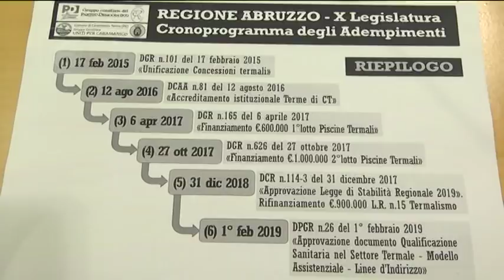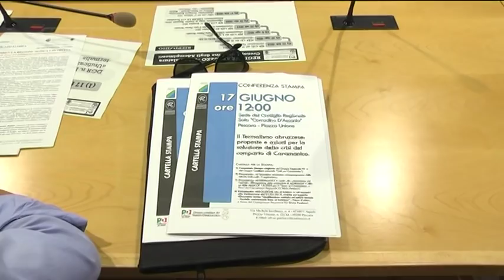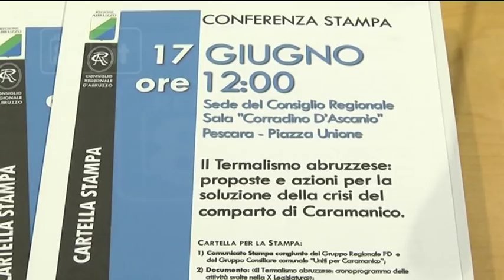Caramanico - “La stagione termale si può salvare”